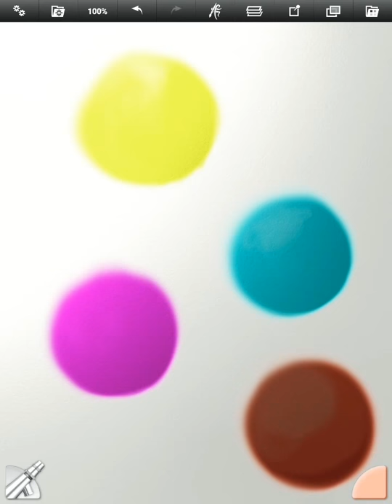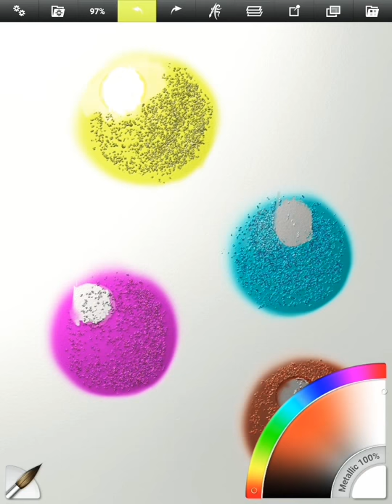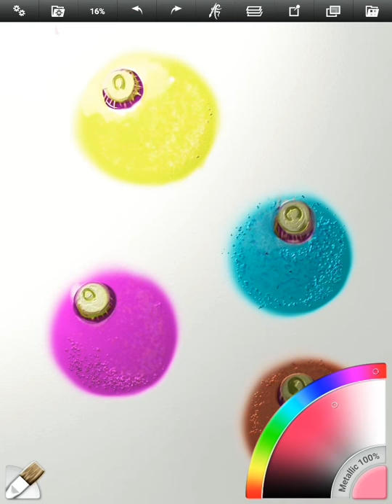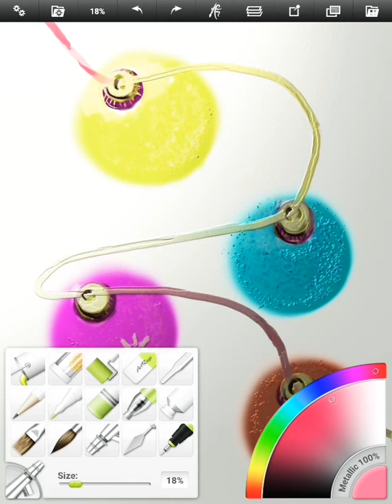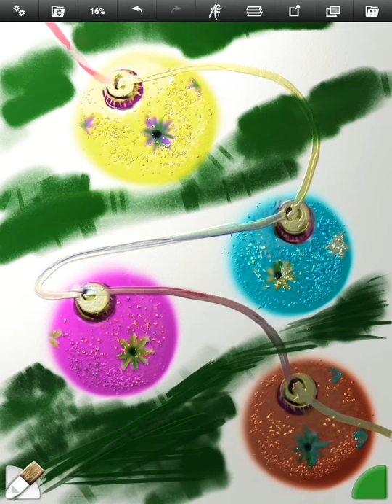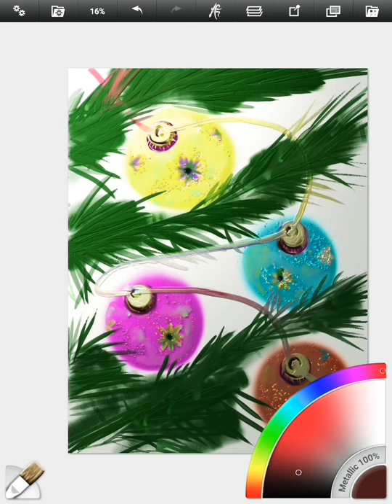Six minutes december is up to date. Art Rage metallic painting.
Simple to follow digital painting techniques with painting by Gabriella painting does not have to be complicated. In this digital art painting video tutorial I will demonstrate for you how to create an amazing digital painting. Also please visit my websites my online art gallery.